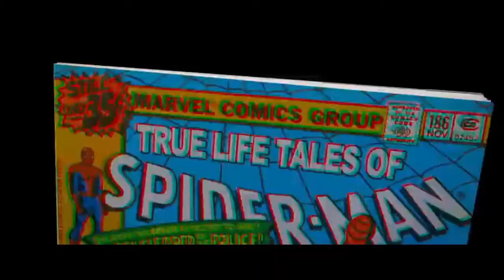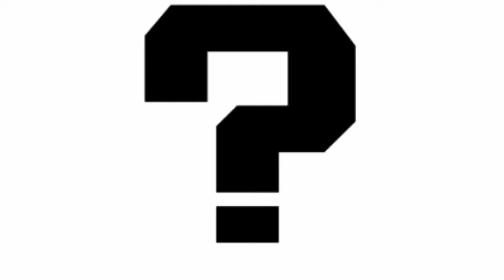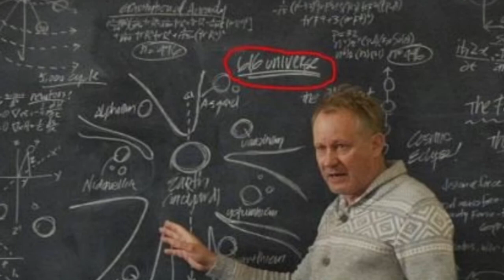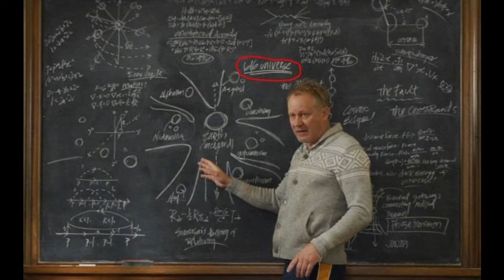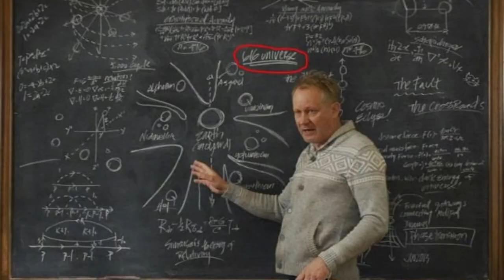3 Spider-Men Vs The Inheritors? Fantasy pitching Spider-Man 3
I cobble together the latest news and rumours to fashion what I think would make a great Spider Threequel.

Follow Me @CMAdamadman